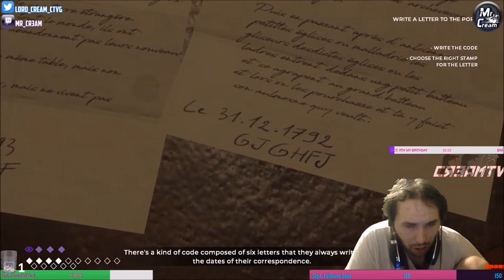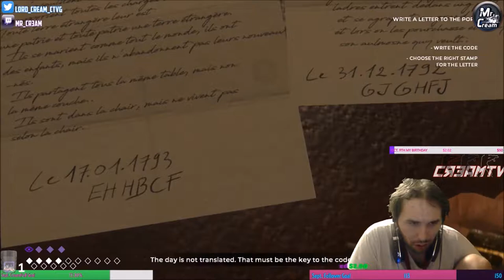The Council: Ep. 4 * Burning Bridges Ch. 13 - The First Time | LETS PLAY Only On CreamTV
Welcome back guys! More of the Council! And we're on the last chapter of episode 4, which is "The First Time". I found out (spoiler alert) I'm a daemon and my father is Lord Mortimer and hes related to the all divine. I really do not want to spoil this episode. Not much goes down, but what does is very significant! Check it out, you have to see! I hope you guys enjoy! Options are Overwatch, Conan Exiles, Titan Quest: ultimate edition, Darksiders 2 Deathinitive Edition. Go vote! 1 day left!

and download Cortex, where you can boost your games, optimize them, defrag them, even get great deals on all sorts of games even free titles that are great! You can even earn points by playing games and by cool stuff with them! hell you can even stream with cortex!

, all donations and proceeds go to better hardware, better software, better games, and an overall better viewing pleasure for all In the Cream Legion or not. to donate as well as it is my actual preferred method. . All is greatly appreciated!

Social Media's

P.S2 i read all comments :) If you want to support CreamTV, list my channel as one of your featured channels (youtubers) or auto host me if you're a streamer on twitch, the more people to see CreamTV the better! If you want to support CreamTV, list my channel as one of your featured channels (youtubers) or auto host me if you're a streamer on twitch, the more people to see CreamTV the better!